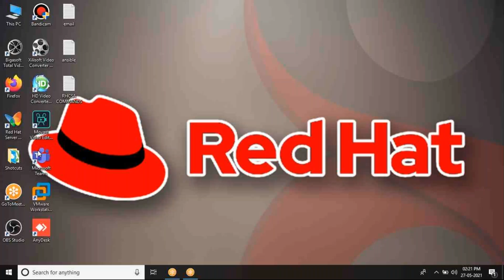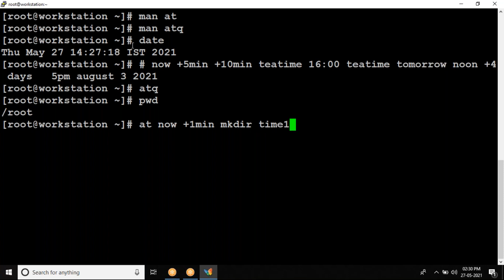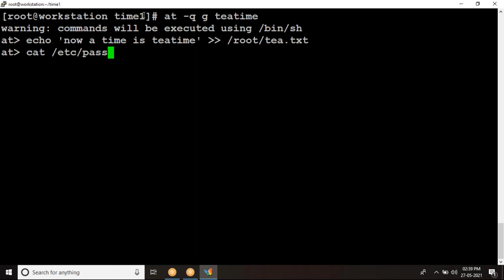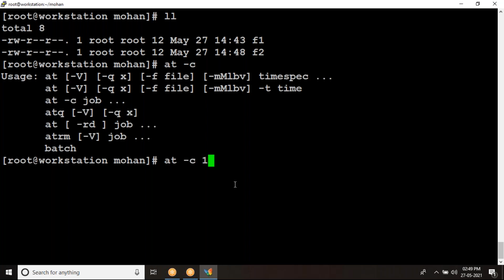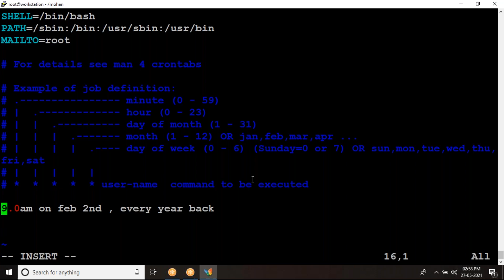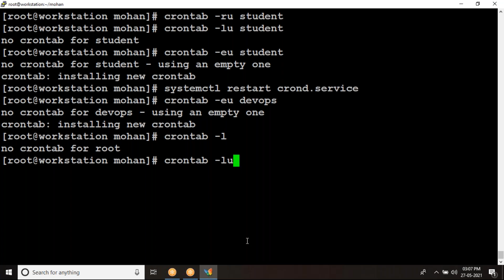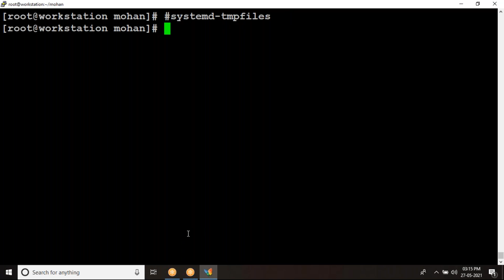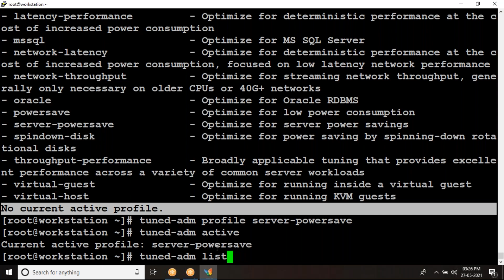RHCSA (RHEL 8.2) Class - 14 on 27-05-21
Red Hat Certified Courses